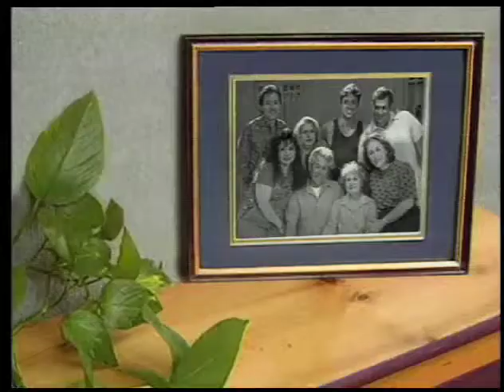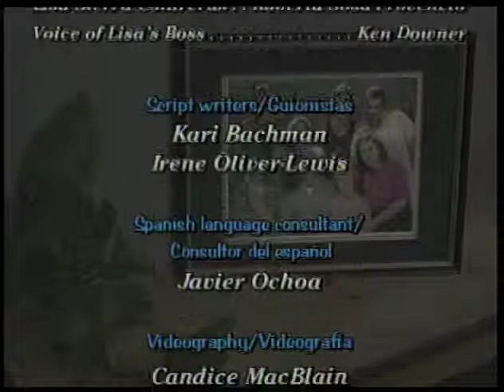Long Live La Familia! - Part 4